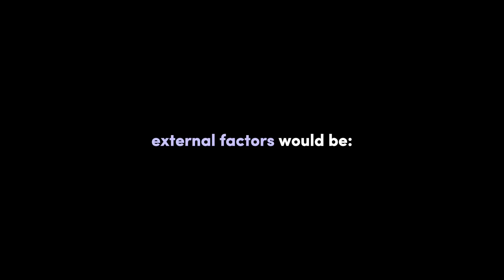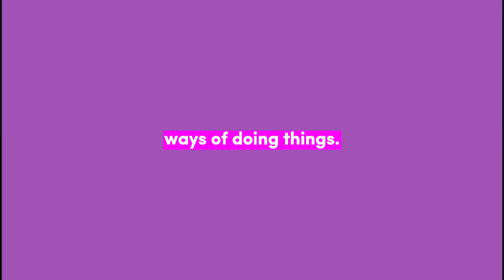how to be 'that guy'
☼ welcome, watch in 1080p ฅʕ•̫͡•ʔฅ

Discover the secrets to becoming "that guy" everyone wants to be around with! From confidence to mindset, we'll show you how to develop the essential traits and behaviors that make you stand out from the crowd (~‾▿‾)~✨

☼ sc: 31,740 !   road to 40kヾ(＾∇＾) !

☼ timestamps:
0:00 - 0:21: intro.
0:23 - 1:01: confidence.
1:03 - 1:44: mindfulness.
1:46 - 2:10: self care.
2:13 - 2:56: growth mindset.
2:58 - 3:10: outro.

☼ faq:
⇀name: nuel :)
⇀study: business administration
⇀about: aesthetics & self development
⇀country: nigeria
⇀equipment & editing software: oppo a53, capcut + picsart.

stay safe & live your truth,
luv, icebear ♡